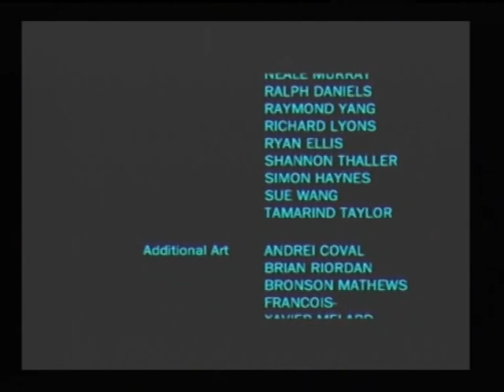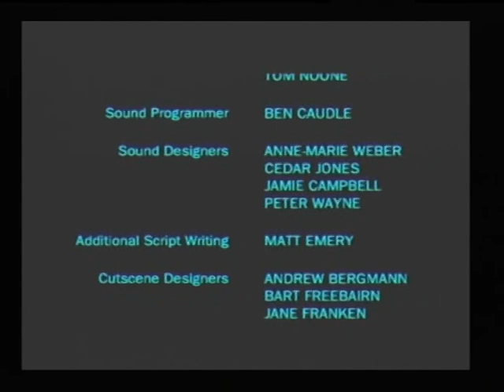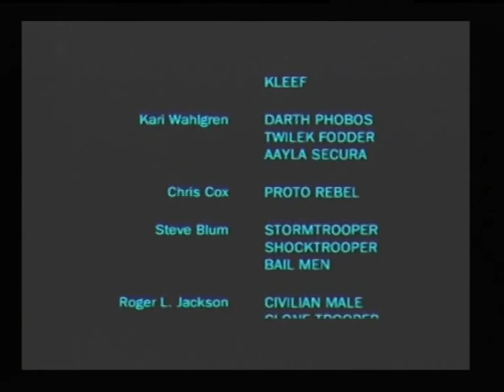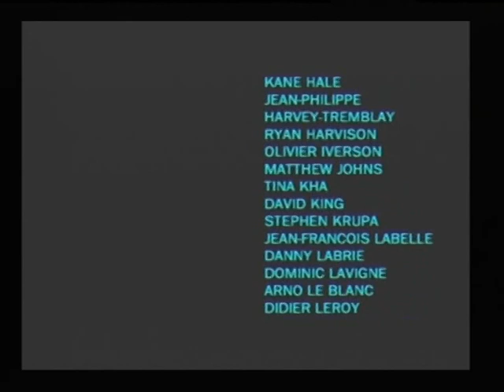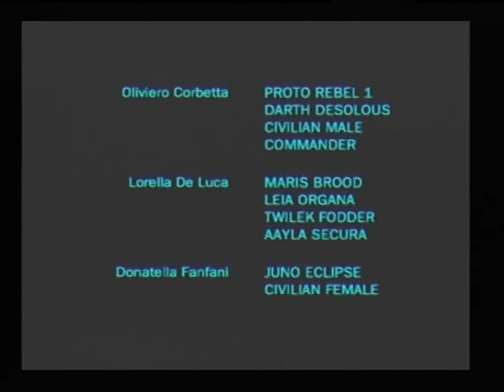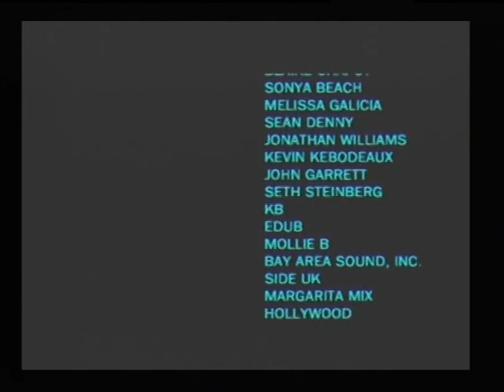Star Wars the Force Unleashed végigjátszás 12.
Annak aki kíváncsi a Light Side Endingre-